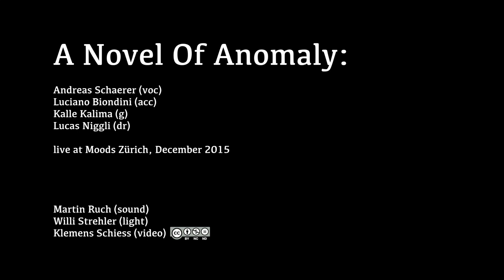UKUHAMBA by "A Novel Of Anomaly" (Schaerer, Biondini, Kalima, Niggli)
*A Novel Of Anomaly*
playing the composition UKUHAMBA by Andreas Schaerer

Andreas Schaerer (voc) & Lucas Niggli (dr)
Luciano Biondini (acc) & Kalle Kalima (g)

live at Moods Zürich, December 2015